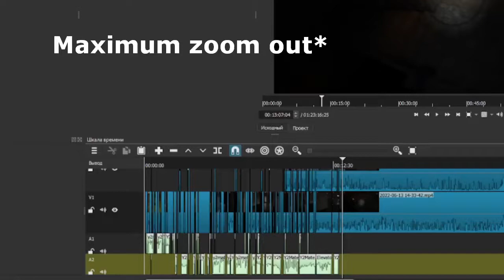montaging is pain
This video is basically a Sliiiiiiiiiiiiiiight sneak peek to my upcoming video, yeah it's going to be quite long time to post it so here atleast something!